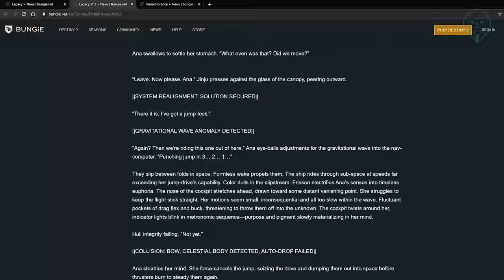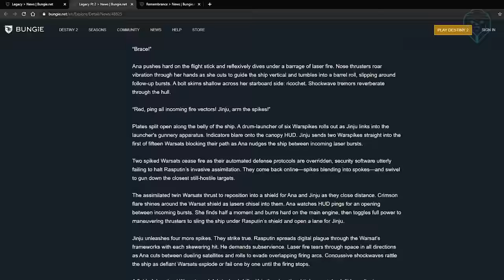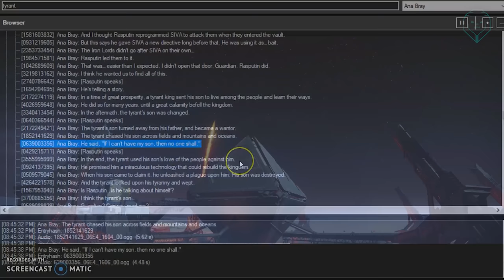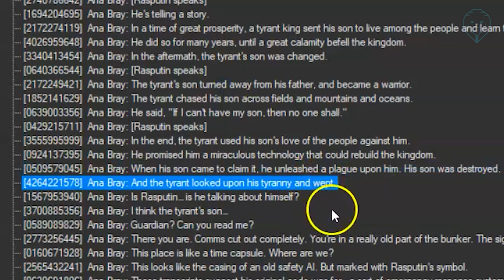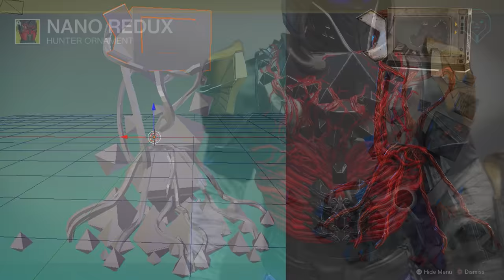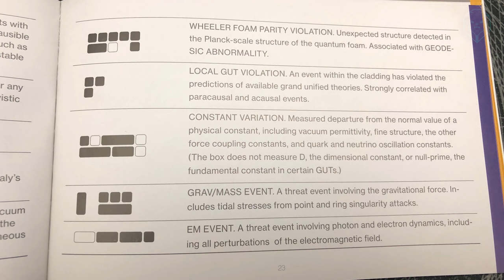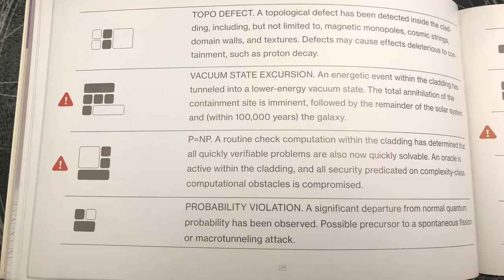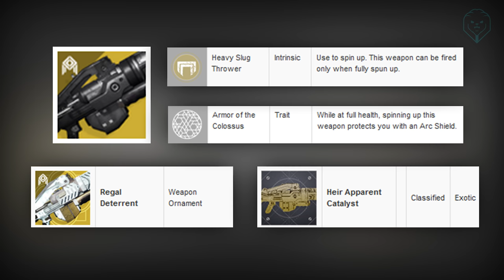Destiny 2: FELWINTERS SECRET & UNSOLVED PUZZLE! Europa Star Map, Hidden Room & SIVA Returns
Destiny 2 Update – New Secrets, Puzzles, Easter Eggs, Exotics & Future Content
If you enjoyed the video then LIKE ratings are appreciated

A massive roundup of all the most interesting secrets, puzzles, hidden loot, new exotics leaked content and general hidden stuff that can be found in Destiny 2 season of the worthy.